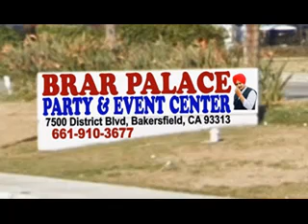ਦਰਬਾਰ ਸਾਹਿਬ ਨੇੜੇ ਧਮਾਕਾ,ਕੇਰਲ ਵਿਚੋਂ ਆਈ ਫਿਲਮ ਨੇ ਕੀ ਰੌਲਾ ਪਾਇਆ? ਕੀ ਕਹਿ ਰਿਹਾ ਭਲਵਾਨਾਂ ਦਾ ਸੰਘਰਸ਼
punjablivenews 8may shmadan ਦਰਬਾਰ ਸਾਹਿਬ ਨੇੜੇ ਧਮਾਕਾ,ਕੇਰਲ ਵਿਚੋਂ ਆਈ ਫਿਲਮ ਨੇ ਕੀ ਰੌਲਾ ਪਾਇਆ? ਕੀ ਕਹਿ ਰਿਹਾ ਭਲਵਾਨਾਂ ਦਾ ਸੰਘਰਸ਼,ਜਲੰਧਰ ਜ਼ਿਮਨੀ ਚੋਣ ਦੀ ਤਾਜਾ ਅਪਡੇਟ,ਹਿੰਸਾ ਤੋਂ ਬਾਦ ਹੁਣ ਕੀ ਹੈ ਮਣੀਪੁਰ ਦੇ ਹਾਲਾਤ,ਕਰਨਾਟਕ ਚੋਣਾਂ